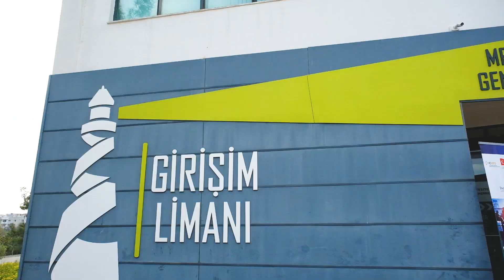startup weekend mersin